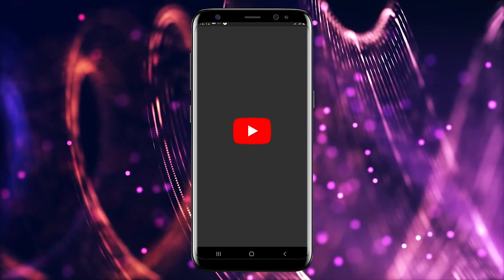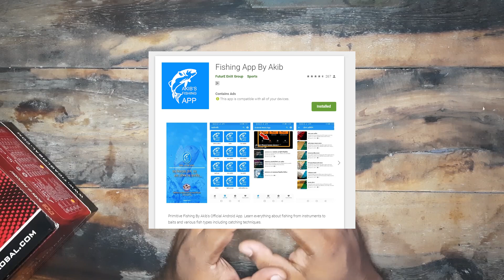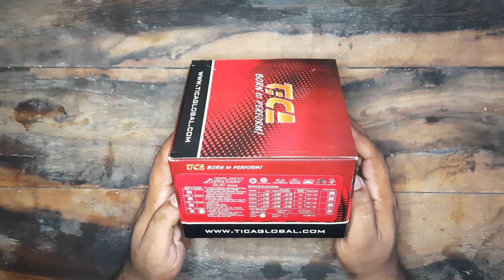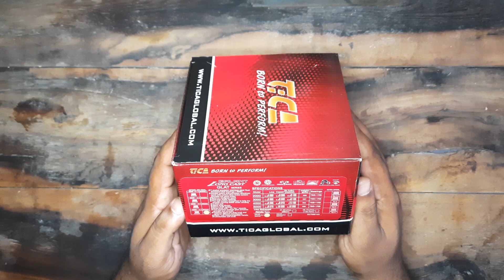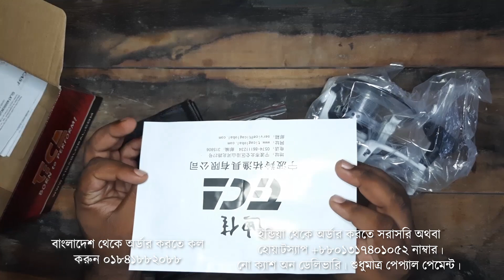Tica Galant GLAT 5000 Long Cast Fishing Reel বাংলা রিভিউ In Depth Bangla Review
This video is about:Tica Galant GLAT 5000 Long Cast Fishing Reel বাংলা রিভিউ In Depth Bangla Review